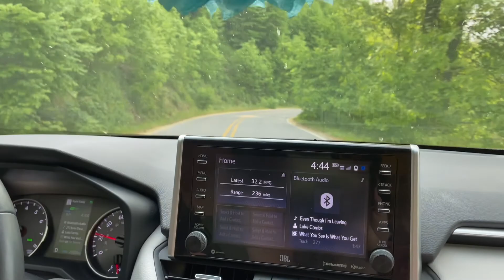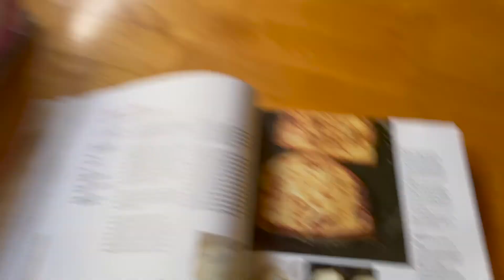Vacationing in North Carolina Part 1 + Biltmore Estates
Hey guys! My mom, grandma, and I all took our annual girls trip. We decided to visit the beautiful smokey mountains of Western North Carolina. This video details the first part of our trip, including a day spent at Biltmore Estates. I hope you enjoy the video!